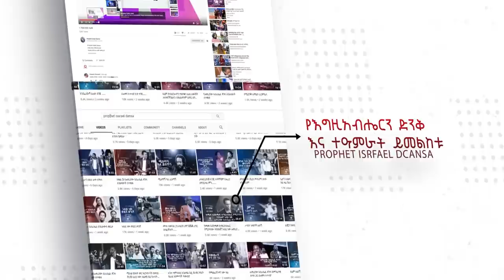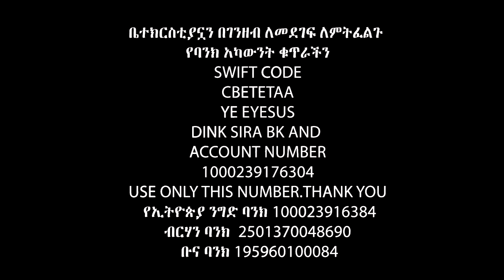ሐዋርያው ይዲዲያ የተሰጠውን ትልቅ ስጦታ ለ……ሰጠ